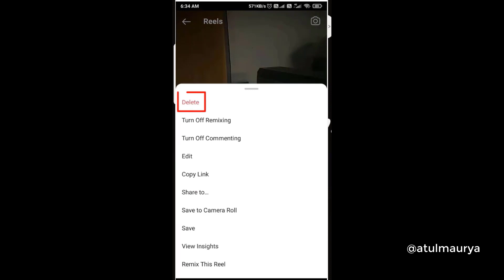Instagram Reels Video Ko Kaise Delete Kare | How to Delete Your Instagram Reels Video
In this video you will learn Instagram Reels Video Ko Kaise Delete Kare | How to Delete Your Instagram Reels Video